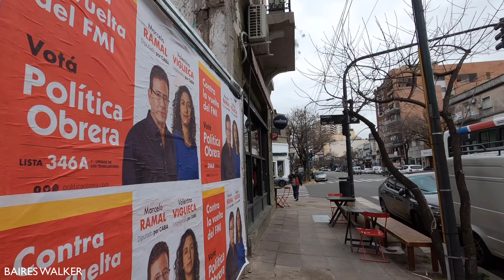[4K] Buenos Aires Walk - Avenida Scalabrini Ortiz / Barrio Palermo / Villa Crespo - Buenos Aires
Route and Sights Timestamps :

00:00 Avenida Scalabrini Ortiz y Avenida Santa Fe
00:35 Avenida Scalabrini Ortiz
29:20 Avenida Scalabrini Ortiz y Avenida Corrientes
30:20 Calle Luis María Drago
30:45 Avenida Corrientes

Hoy, caminemos por la Avenida Scalabrini Ortiz en la ciudad de Buenos Aires.

La avenida Raúl Scalabrini Ortiz es una concurrida arteria vial de la Ciudad de Buenos Aires, Argentina.

Se inicia en la avenida Warnes, siendo la continuación de la calle Coronel Apolinario Figueroa. Cruza la avenida Corrientes por donde transcurre la Línea B del Subte de Buenos Aires, ubicándose la Estación Malabia a menos de 100 m de la Avenida. Recorre unas 11 cuadras por el barrio de Villa Crespo, para luego cruzar la Avenida Córdoba y adentrarse en el barrio de Palermo. En el cruce con la Avenida Santa Fe se ubica la Estación Scalabrini Ortiz de la Línea D del Subte. Se corta en Avenida del Libertador a la altura de Plaza Alemania. Sigue en la calle Castex , Termina en la avenida Figueroa Alcorta
→from wikipedia

Today, let's walk along Scalabrini Ortiz Avenue in the city of Buenos Aires.

Raúl Scalabrini Ortiz Avenue is a busy road artery in the City of Buenos Aires, Argentina.

It begins on Avenida Warnes, continuing with Calle Coronel Apolinario Figueroa. It crosses Corrientes Avenue where Line B of the Buenos Aires Subway runs, and Malabia Station is located less than 100 meters from the Avenue. Walk about 11 blocks through the Villa Crespo neighborhood, then cross Córdoba Avenue and enter the Palermo neighborhood. At the junction with Avenida Santa Fe is the Scalabrini Ortiz Station of Line D of the Subway. It is cut off at Avenida del Libertador at the height of Plaza Alemania. Continue on Castex street, it ends at Figueroa Alcorta avenue
→ from wikipedia